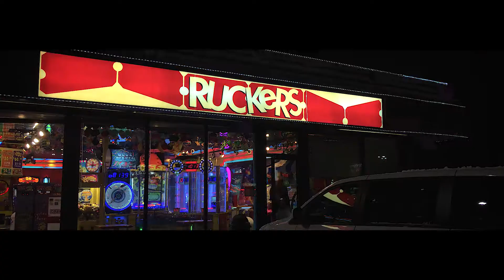Daddy Daughter Date 2017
Hypnotist Corrie J takes his daughter out for a night of fun in Saskatoon! The daddy-daughter date has become a beautiful family tradition for them both.